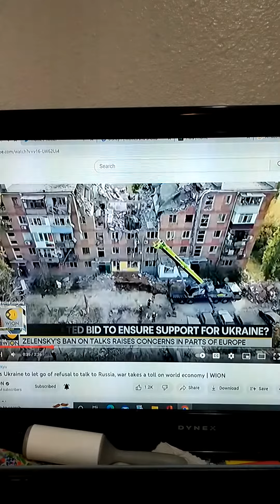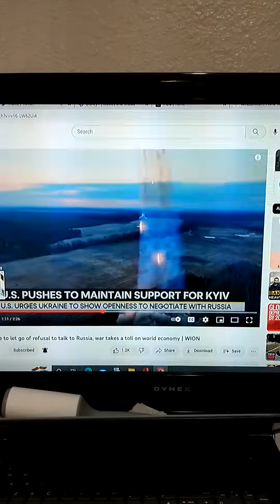November 6, 2022